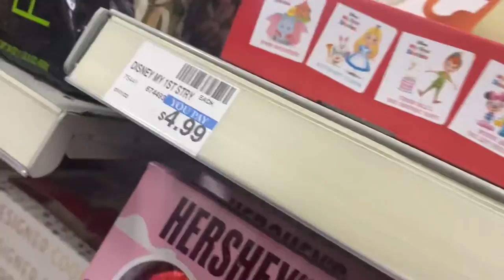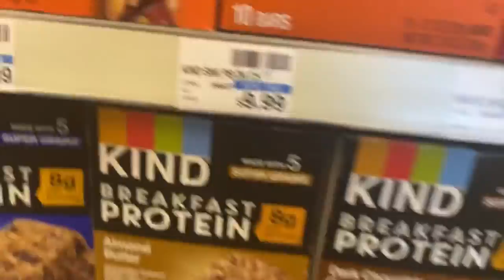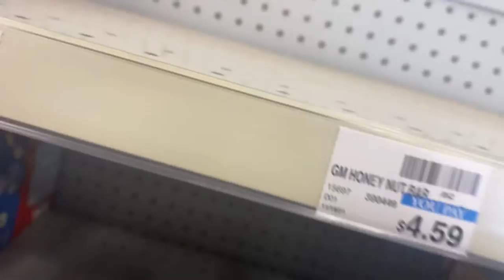WEEKEND VLOG getting my nails done and looking at coffee machines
Hello everyone. In this video you will see a weekend vlog, getting my nails done and looking at coffee machines. I also went to look at Valentine’s Day stuff and ate chipotle. I hope you enjoy this video and tell me what you want to see

SOCIALS
Instagram  Lenacandie
TikTok GoblinCandie
Snapchat mizz Candie